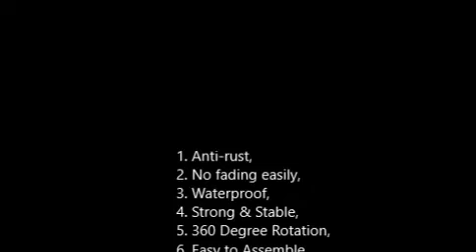Garden & Farm Wind Spinner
1. Anti-rust,
2. No fading easily,
3. Waterproof,
4. Strong & Stable,
5. 360 Degree Rotation,
6. Easy to Assemble
7. Made of High Quality Metal